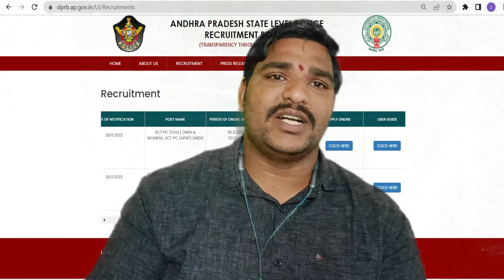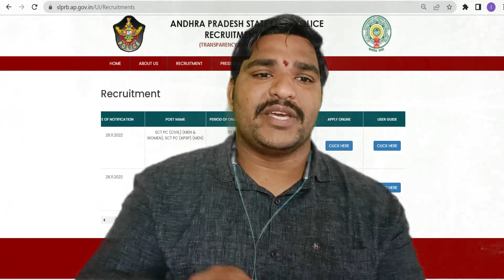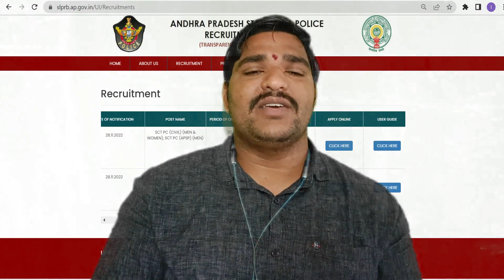AP POLICE APPLY Service IN online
doc:  ఆధార్
         10వ మార్క్ జాబితా
         కుల ధృవీకరణ పత్రం
         ఫోటో ,సైన్
         ఫోన్ నంబర్ ,మెయిల్ ID
👉 ఫ్రెండ్స్ ఈ వీడియోని అందరూ 👍LIKE చేసి SHARE చెయ్యండి👍 మరిన్ని ఇన్ఫర్మేటివ్ వీడియోస్ కోసం మన చానల్ ని సబ్స్క్రైబ్ చేసుకోండి🙏